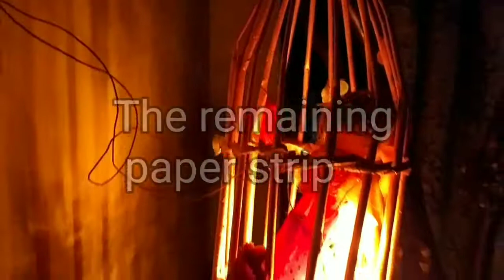How to make a atomic bomb lamp|homemade atomic bomb lamp|diwali lamp|decorative lighting|paper strip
hello doston kaise ho aap sab,yeah lamp humne paper strip se banaya hai ,isko banane mein koi bhi kharcha nahin aata hai, jo bhi ghar mein purana bekar saman hota hai, usko use karke humne ise banaya hai, jaise ki humne raddi use kiye hi ,aur ismein tape aur kilo use Hui hai aur is se jyada kuchh bhi kharcha nahin aaya hai.isko banane ke liye sabse pahle hamen atomic bomb ki tarah ek structure banaya hai hi.kyunki dikhne Mewati shandar lagta hai,aur humne isliye ek naam bhi diya hai,atomic bomb yah lamp pure ghar ko Roshan kar deta hai, isase nikalne wali Roshani bahut hi shandar hoti hai.aur
note:

 iski ek khas baat bhi hai jalta hai to isase sare machhar bhag jaate Hainjis kamre mein lagaya jata hai use kamre mein ek bhi machhar nahin rahata yah uski bahut khas baat hai

Kamlesh mehndi d light bhi lagaiye ismein multi colour bulb fuse hue hain jisse yah hoti, attractive banta hai aur yah automatic ghumta bhi rahata hai.

is lamp ek ladki colour Kiya gaya hai metallic colour Kiya gaya hai,jisse yah bahut hi khubsurat lagta hai aur attractive bhi iske, Charon aur ek chain bhi lagai gai hai jisse aise represent hota hai. ki jisse yah, Banda hua hai aur usi ke Karan latka bhi hua hai.

iski lambai Kareeb 4 foot hai aur chodie 3 foot
iska Aakar 4 by 3 ka hai,

bus aaj ke liye itna hi ,agali video mein milenge kuchh nai experiment ke sath ,aur kuchh naya lekar aaenge aapke liye tab tak apna Apne Parivar ka khyal rakhe ,surakshit rahe.